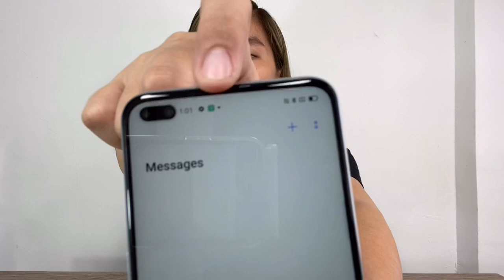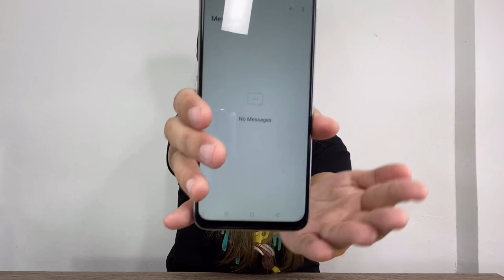Realme X3 SuperZoom Unboxing (Miss Tekki Style)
Another one from Realme here! The X3 SuperZoom in arctic white. 😉